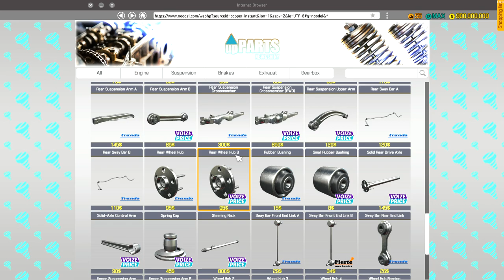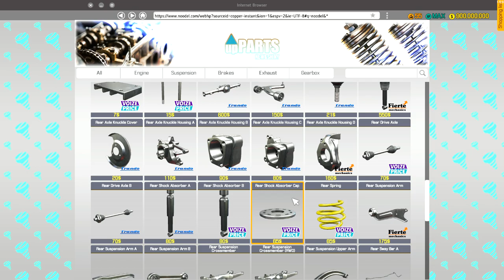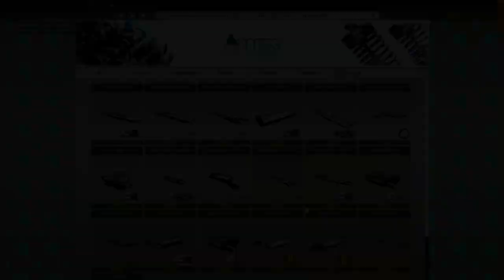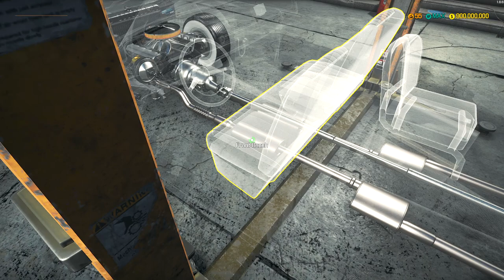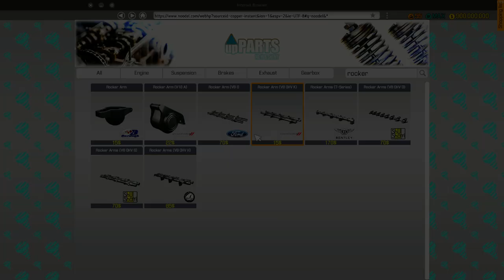Fixing The 1959 Cadillac Miller-Meteor Hearse (Ecto 1) [Car mechanic simulator 2018]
Welcome to (or back to) one of my videos everyone!
(btw each cut was from me doing shopping ingame